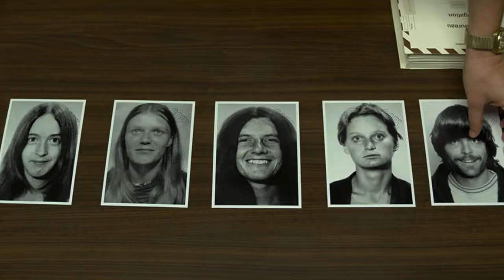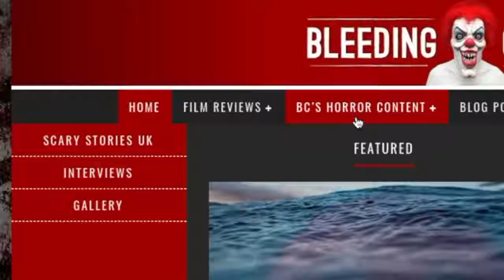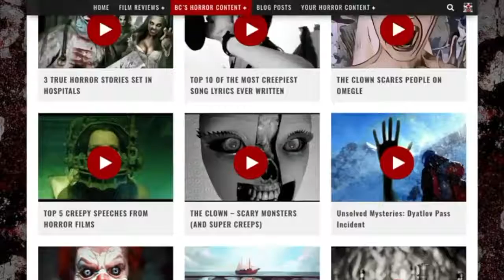MINDHUNTER review with BLEEDING CRITIC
This series is without doubt one of the most uncomfortable to watch.
MINDHUNTER review written and narrated by BLEEDING CRITIC